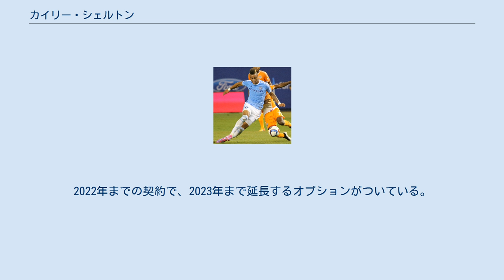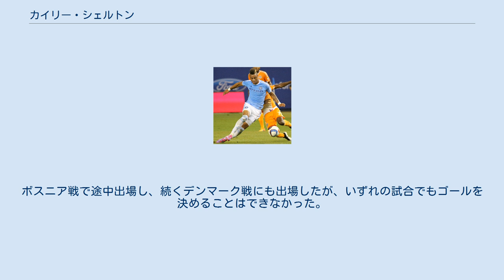カイリー・シェルトン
スポルティング・カンザスシティIIの選手
カイリー・シェルトン（Khiry Shelton、1993年6月26日 - ）は、アメリカ合衆国出身のサッカー選手。
スポルティング・カンザスシティ所属。
 2015年1月15日、MLSスーパードラフトで1巡目(全体2位)にニューヨーク・シティFCに指名された。
 2017年12月14日、サード・アブドゥル＝サラームとのトレードでスポルティング・カンザスシティに移籍。
 2019年1月5日、2. ブンデスリーガのSCパーダーボルン07と2021年6月30日までの契約を結んだ。
 2019年12月9日、古巣スポルティング・カンザスシティに復帰することが発表された。
2022年までの契約で、2023年まで延長するオプションがついている。
 2010年にU-18アメリカ合衆国代表チームに招集され、カリフォルニアでのトレーニングキャンプに参加した後、2010年12月にイスラエルに飛び立ち、イスラエル、フランス、ドイツ各代表との国際大会に出場した。
シェルトンは3試合すべてに出場したが、どの試合でも得点できなかった。
 その後、長期にわたって代表から遠ざかったが、2015年のMLSスーパードラフトでニューヨーク・シティFCに指名されたこともあり、2015年3月のボスニア・ヘルツェゴビナ代表、デンマーク代表との試合でU-23アメリカ合衆国代表に招集された。
ボスニア戦で途中出場し、続くデンマーク戦にも出場したが、いずれの試合でもゴールを決めることはできなかった。
 2016年1月、アイスランド代表とカナダ代表との親善試合でフル代表に初めて招集された。